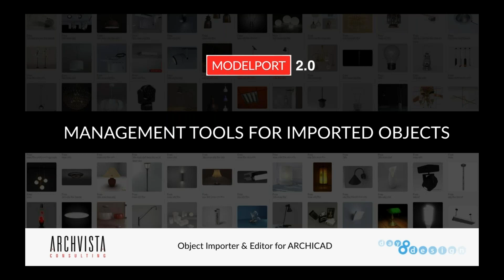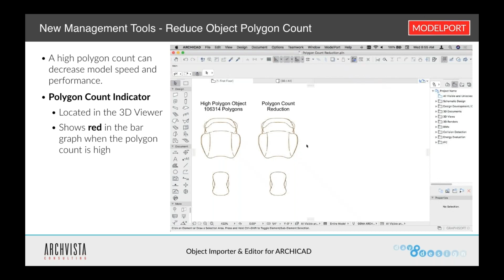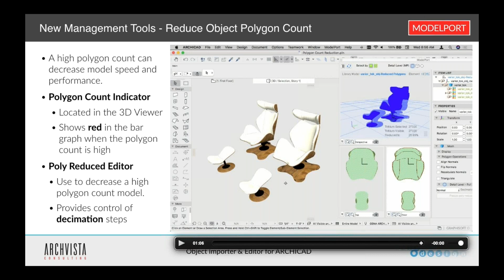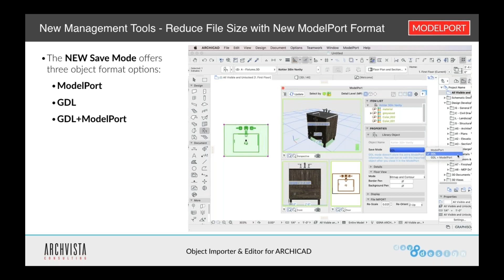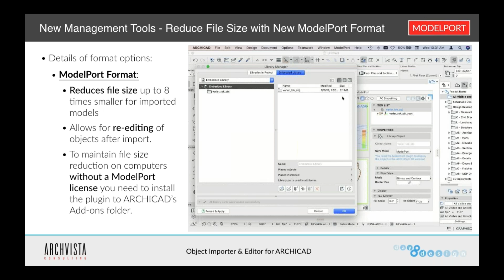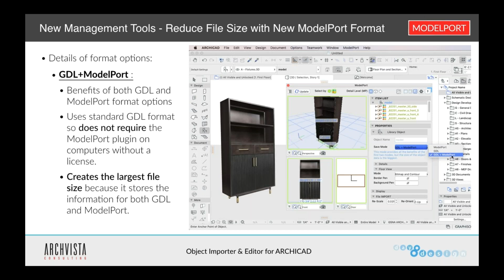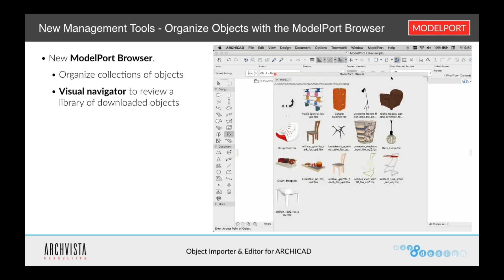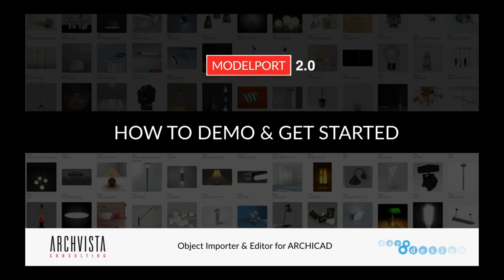Management Tools for Imported Objects in Archicad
3D objects can really slow your ARCHICAD 3D model down. Discover a new method for reducing the polygon count and size of your imported objects, and hence your ARCHICAD project.